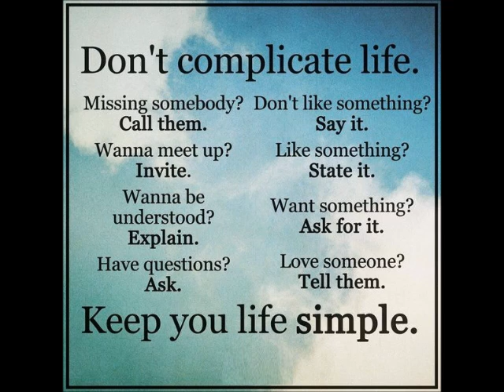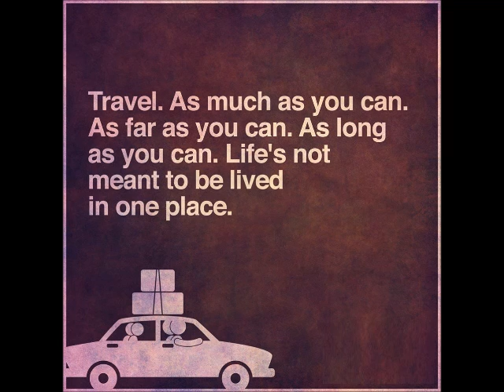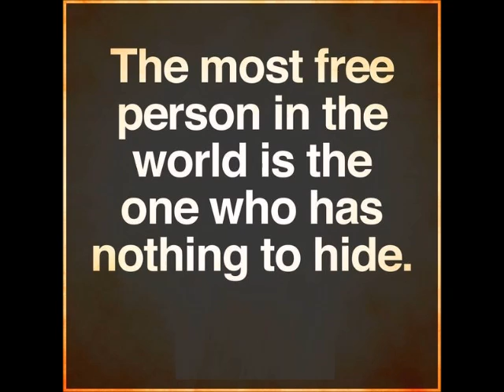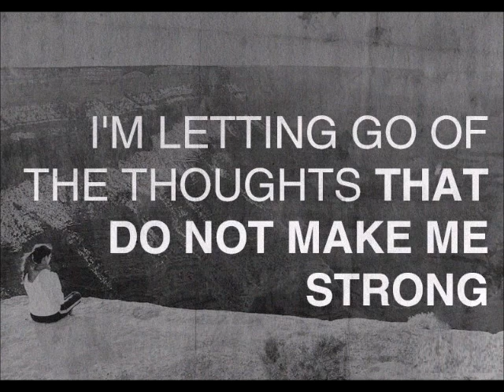Thendral Ennai Mutham - Piano - Ilayaraja relaxing instrumental & Motivational Quotes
Ilayaraja Best instrumental Music Collection with Motivational Quotes - Here the Music speaks, Sit Back Relax

your Favorite Ilayaraja songs - Instrumental versions along with best Motivational Punch Quotes on this playlist,